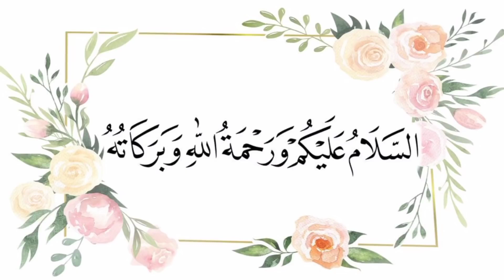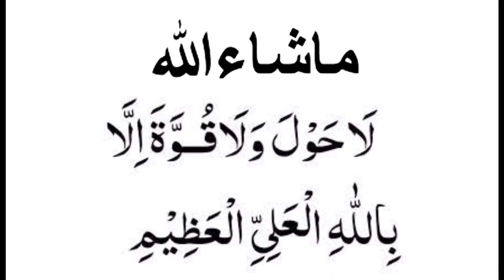நம்மிடம் இருக்கும் நிஅமத்துகல் நம்மை விட்டு நீங்காமல் இருப்பதற இதை ஓதுங்கள்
dua for all situation in tamil
daily dhikr
best duas
best dhikr
short bayan
daily tamil bayan
duas in tamil
tamil bayan
Muhammad Powerful Dua
Powerful Zikir
Powerful Bayans
Tamil Bayans
Islamic Daily Bayans
Tamil Dua
Tamil Dikir
TamilDua
BarakthDua
happyDua
specialDua
morningDua
 islamicDua
 sleepingDua
dailyDua
PowerfulDuaspecialDua
morningDua
islamicDua
sleepingDua
dailyDua
bayan tamil
bayan in tamil
tamil bayan audio
PowerfulDua
moneyDua
AllahHappyToDua
Dhikir tamilDikir
specialDikir
 prayerDhikir mostPowerfullDhikir